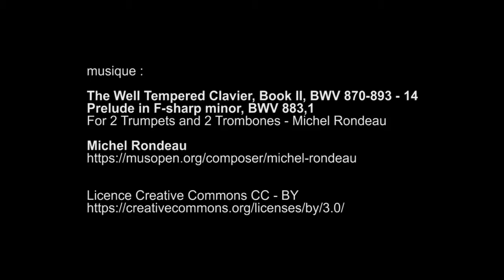Château de Champs-sur-Marne - novembre 2017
musique : The Well Tempered Clavier, Book II, BWV 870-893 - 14. Prelude in F-sharp minor, BWV 883,1
For 2 Trumpets and 2 Trombones - Michel Rondeau